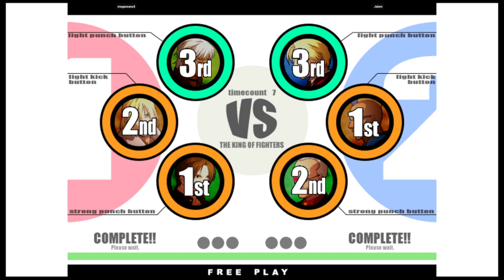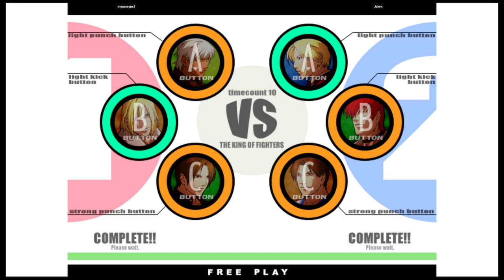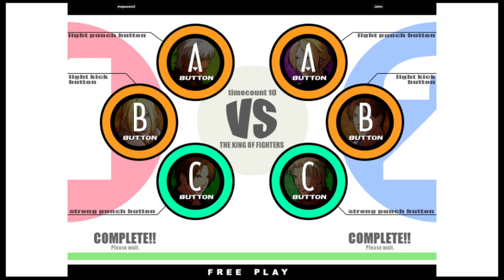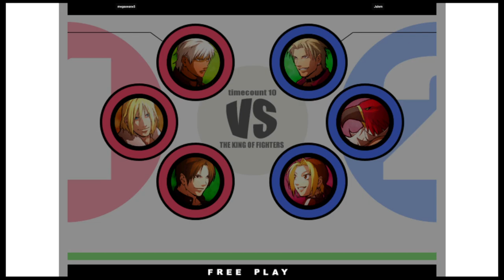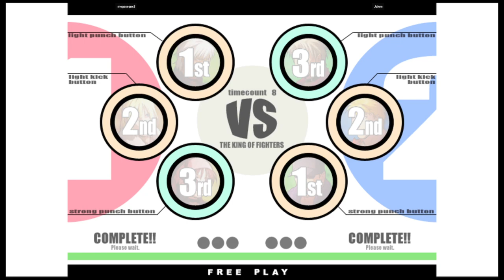KOF XI | megaseanx5 VS Jalem | 🇺🇸🇺🇸 Fightcade eSports